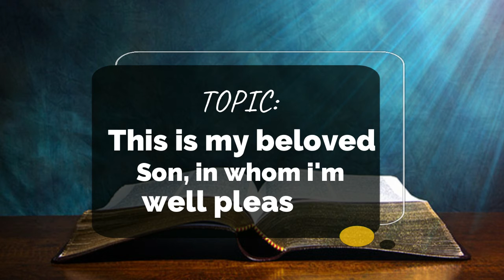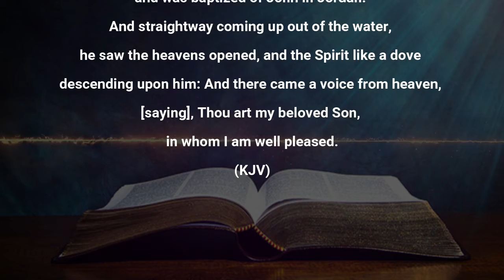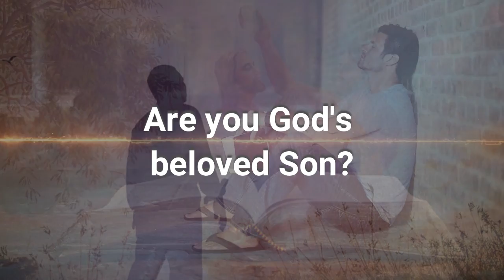THIS IS MY BELOVED SON IN WHOM I'M WELL PLEASED BY OVER TO YOU LORD (OTYL) MINISTERING AJIA OGUGUA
Topic: This is my beloved Son in whom I'm well pleased
By: Over to you Lord (OTYL)